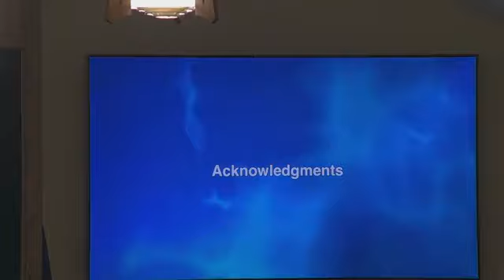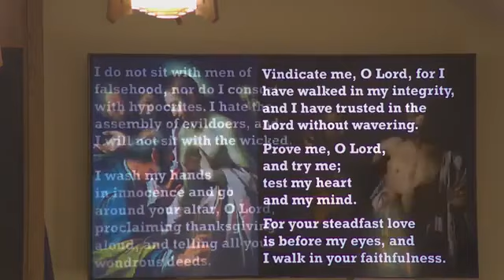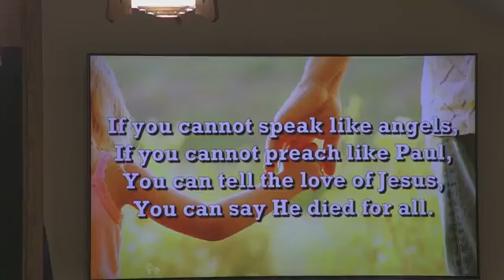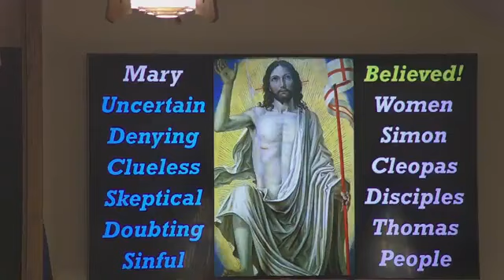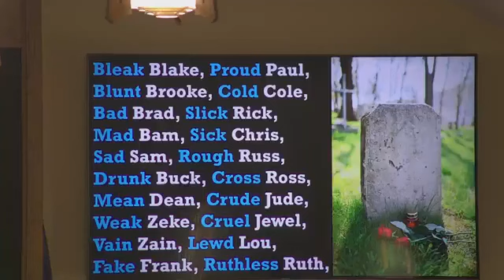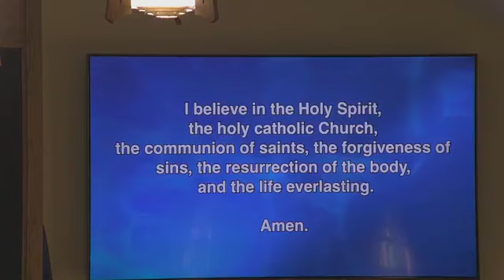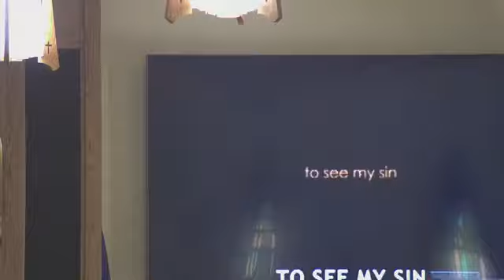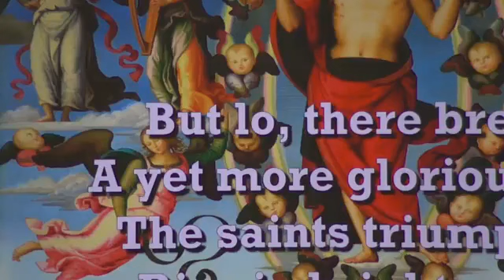Apr 7, 2024 Service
Who in God's Name are You?